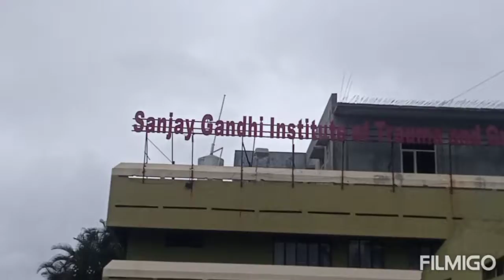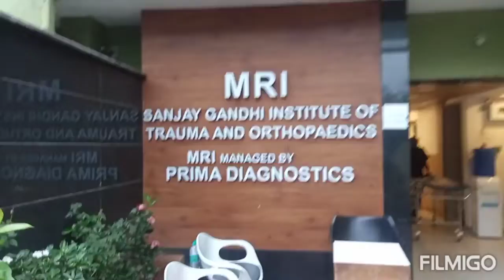Sanjoy Gandhi Hospital at Bangalore